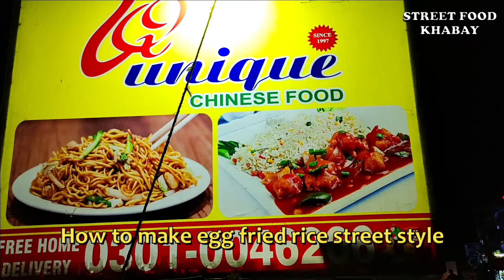How to make egg fried rice street style | Easy egg fried rice recipe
This street food video is about How to make egg fried rice street style and Easy egg fried rice recipe. Egg fried rice street style is a dish that was heavily influenced by the culture and cuisine of China; but has been altered in Asia and many other countries. These egg fried rice are basically made with an omelette with Chinese spices and vegetables mixed into a bowl of white rice which is then stir-fried together. The result: one delicious meal. The ingredients are cooked together to create a flavorful dish that keeps you going back for more.